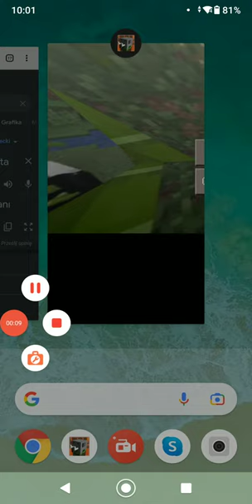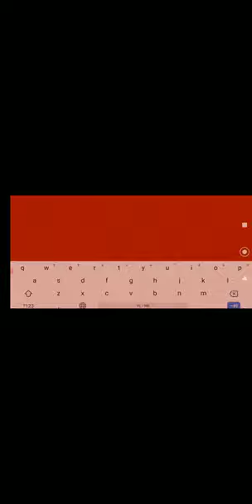dziwny speedrun w minceraftie